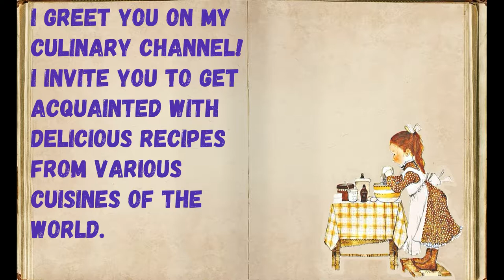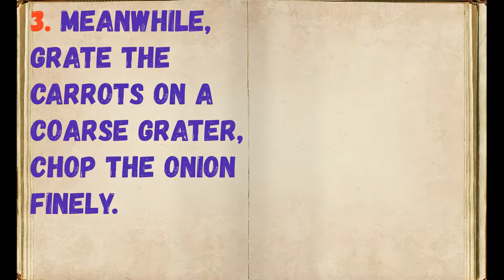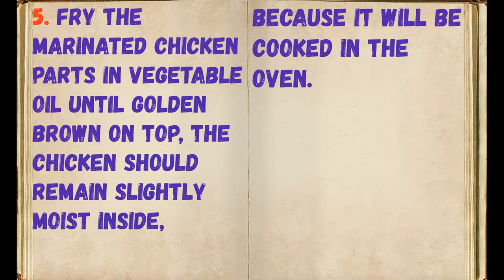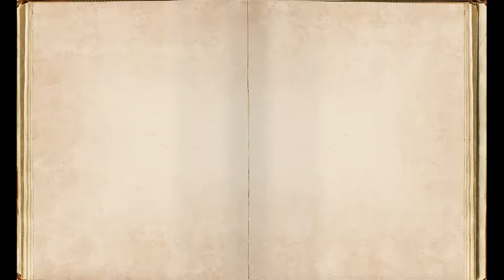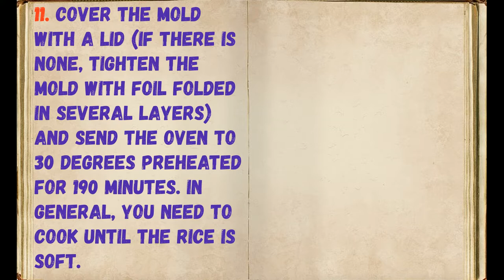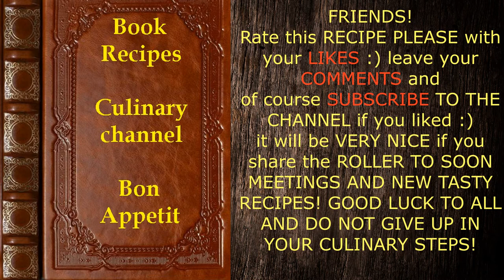Oven Chicken With Rice And Corn / Book of recipes / Bon Appetit